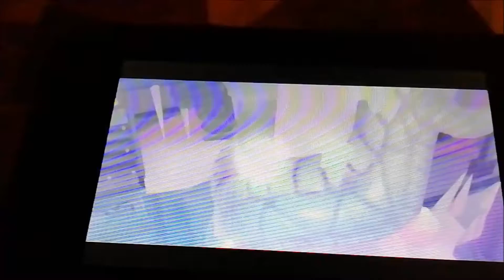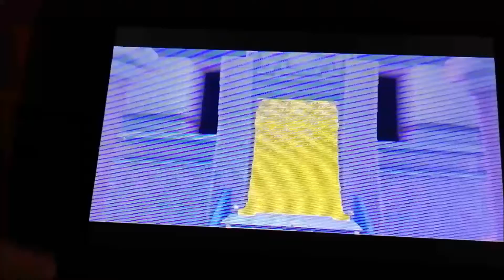LEGO NINJAGO SHADOW OF RONIN WALKTHROUGH #9